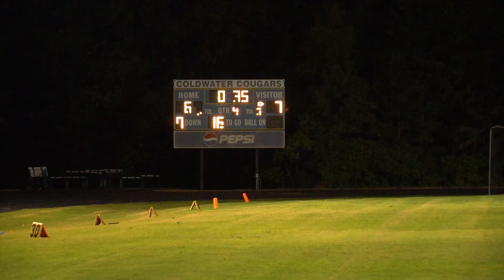DC COLTS VS CYS COUGARS 12U THIS GAME WAS SO INTENSE MUST SEE!